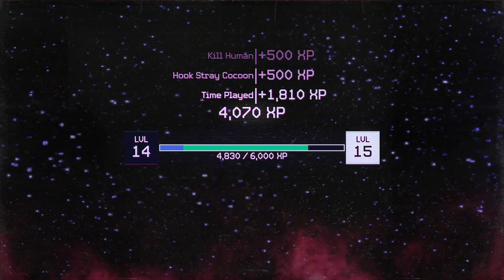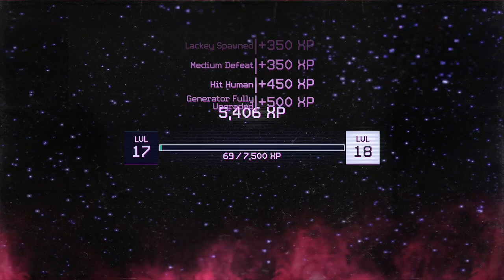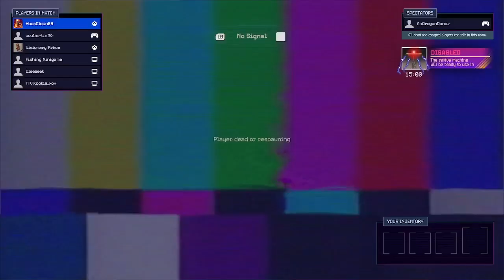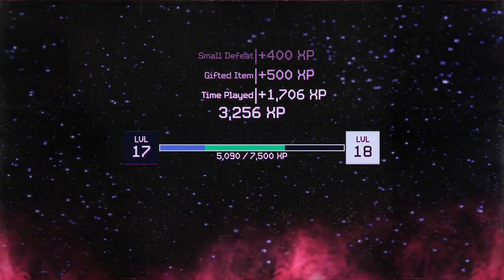Klown Madness (Killer Klowns from Outer Space: The Game)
I had to stop earlier than planned due to a storm.